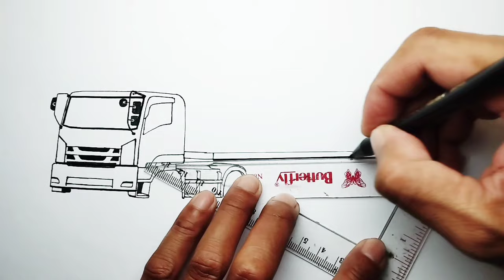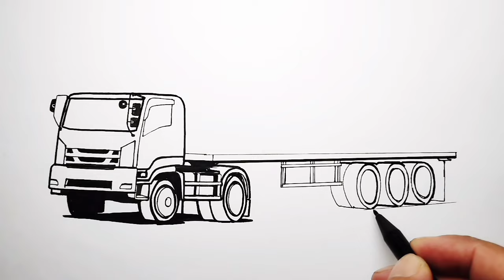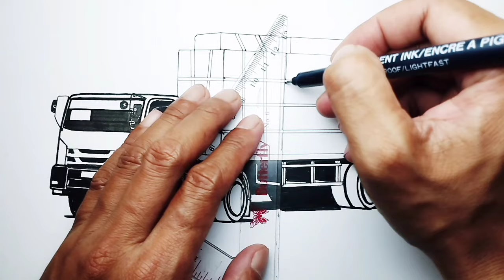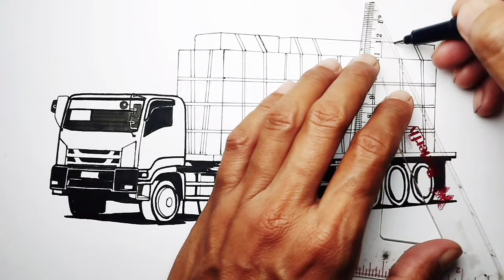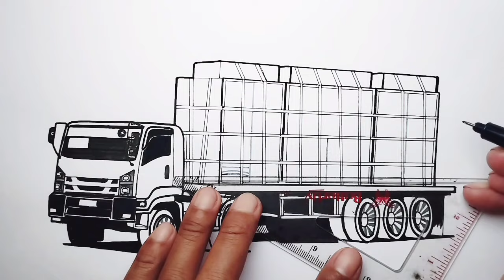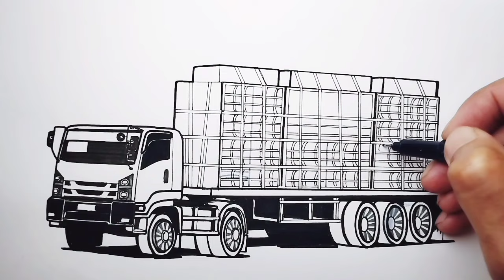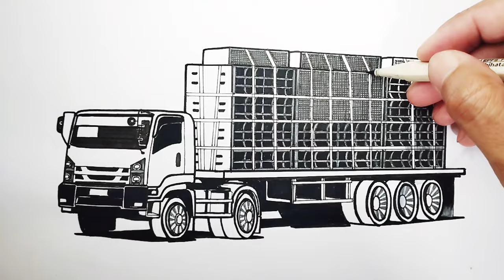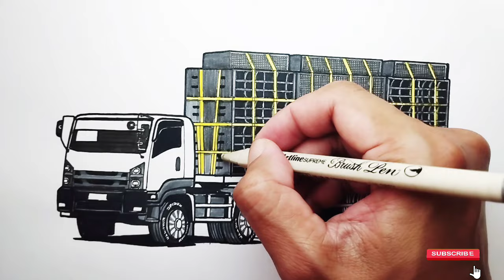Karnaval Sound System Indonesia,Truk Sound CARRETA INDONESIA, menggambar truk sound